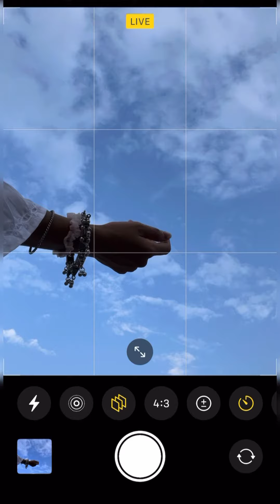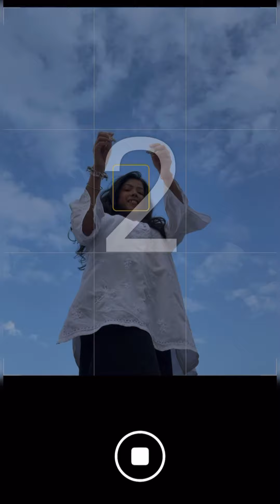Sky portrait// Sky poses//monsoon Photo ideas 🦋🌸☔️🌦️